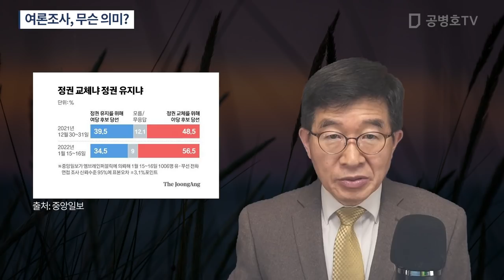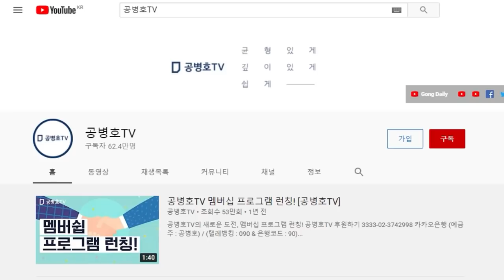엎치락 뒷치락 거리는 / 여론조사, 무슨 의미? / 정말로 국민을 갖고 논다는 생각이 들기도 [공병호TV]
Bitcoin : 3MTW849AkP2ftLeSK2teZHMmzLu7Z83s9U